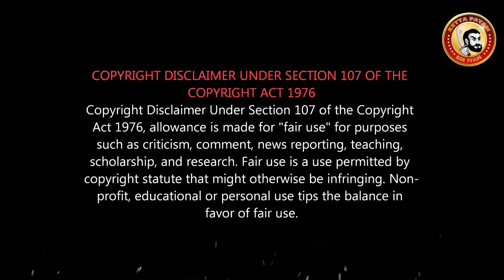DMK - வெட்கமாவே இல்லையடா...நேர்மையா நியாயமா ஓட்டு கேளுங்கடா | Seeman vs DMK Arasiyal